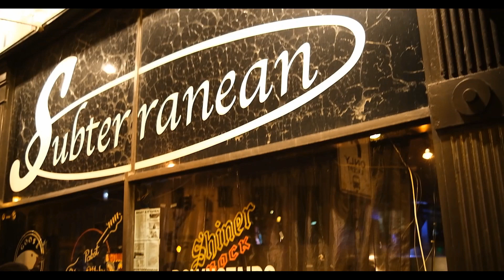"Hood Inspiration" Night of the Emcees. @ Subterranean Chicago, IL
Buzzed Beyond and Gane Dinero perform a medley, of old and new tracks for their set at Subterranean 4/8/23